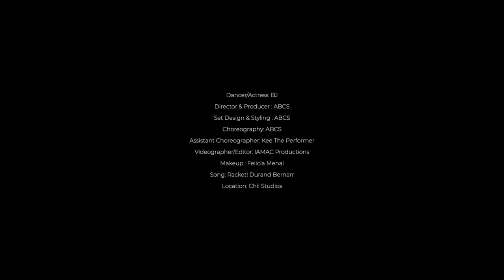Racket! - Durand Bernarr | ABCS presents...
• Dancer/Actress: @heythatsbj
• Video/Edits: @iamac.co @itsashleymccray
• Assistant Choreographer: @keetheperformer
• Makeup: @makesuup
• Producer/Director: @abcservices_ @blakeeashleyy_
• Lead Choreographer: @abcservices_
• Styling/Set: @abcservices_